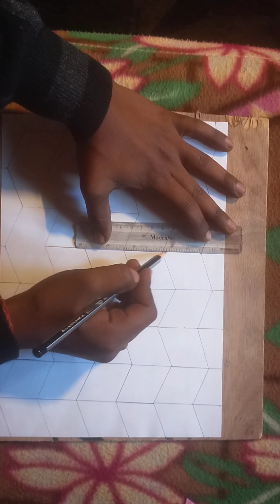3D Wall painting 2023 updated painting for you 🏘️🔜Wall painting 2023 updated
3D Wall painting 2023 updated painting for you 🏘️🔜Wall painting 2023 updated

2023